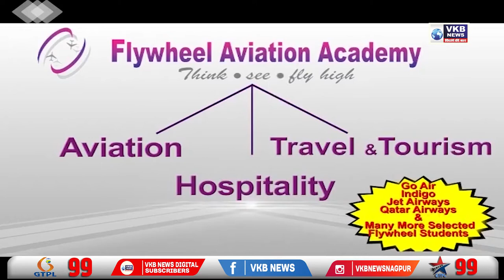भाजपा ने किया लोगों का मानसिक विभाजन - अतुल लोंढे